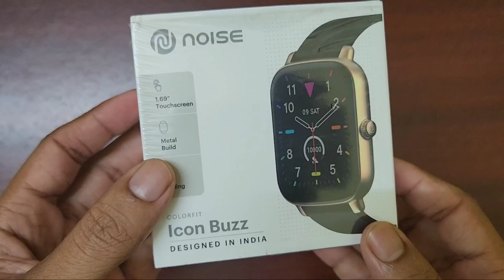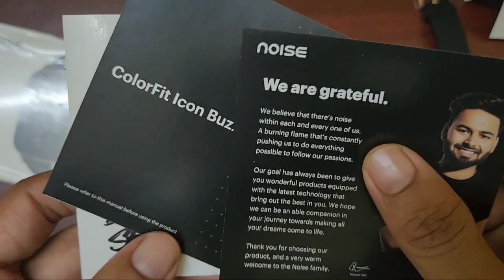Noise Icon Buzz BT Calling With 1.6 Display Voice Assistant Smartwatch